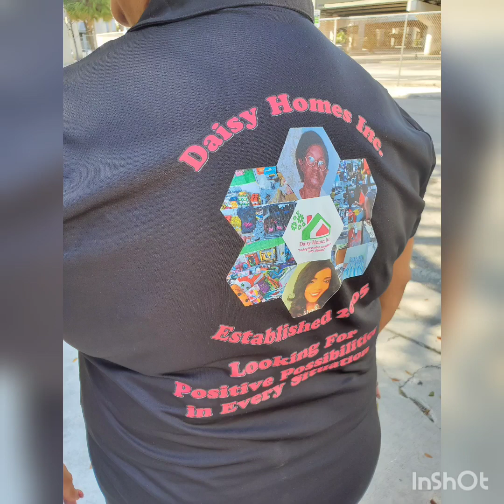Feeding the homeless